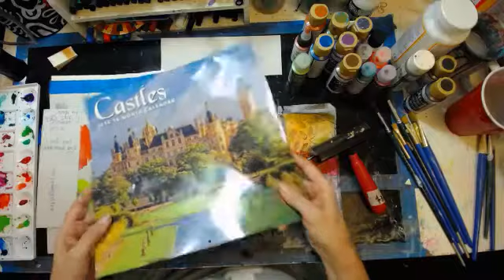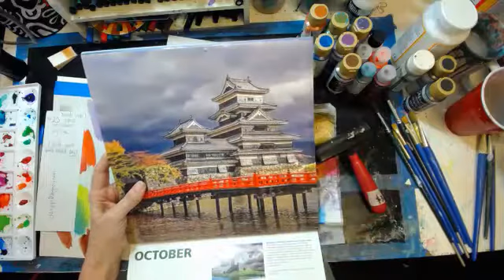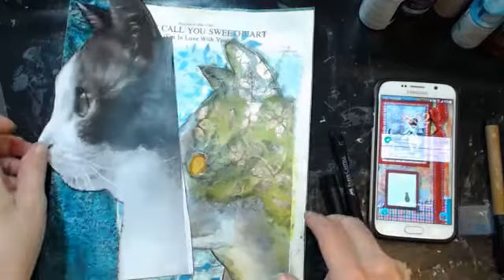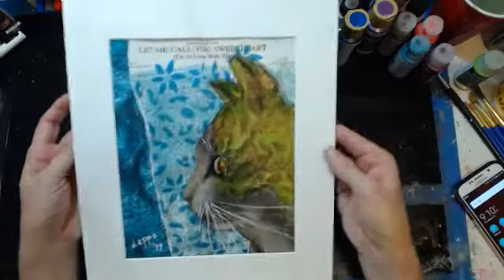Let Me Call You Sweetheart.Little Grey